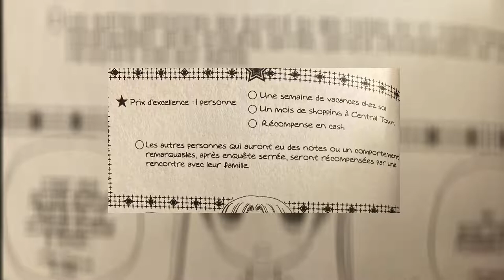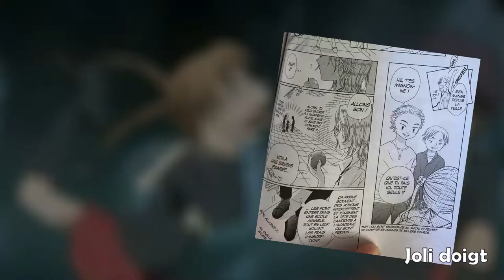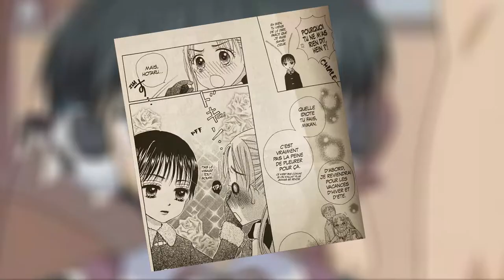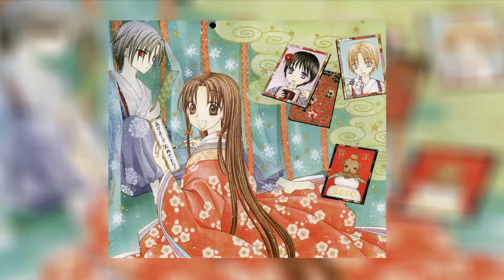ALICE ACADEMY - one manga, two atmospheres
This time, we talk about Alice Academy (or Gakuen Alice in Japanese), the shojo I liked the most.
Behind his cute surface hides another aspect, that takes on darker themes.

My main material for this video is the manga so there is many images with text, so be ready to pause the video if you like details !